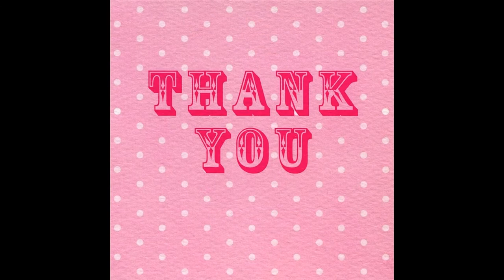|The Walking Dead Series Lori Grimes October 2014|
Lori Grimes(Sarah Wayne-Callies)Was first introduced in Season 1. she was the wife of Rick and the mother of Carl and Baby Judith Grimes. in season 1 Lori had a quick short affair with one of ricks friends and partner Shane Walsh who both taught Rick was dead after being shot and still in a coma during the beginning of the apocalypse. in season 2 during the mist of Sophia going missing we now learn that Lori is pregnant (a result from her affair with Shane)and not knowing who’s the true father of her unborn baby but decides Rick is the father. this drives a wedge between the former best friends. during season 2 finale the farm gets over run by walkers  the group ends up getting separated so they return to the highway where they first broke down and lost Sophia . in season 2 finale  Lori finds out that Rick killed Shane and Carl was the  the one who put him down angering Lori , the group also finds out that everyone is infected and it doesn’t matter how you die you’ll still come back which confirms Jenner was right when both Randall and Shane came back as walkers without being bitten . When Season 3 Premieres .. Lori is almost due to give birth and now living in the prison with Rick not speaking to her, Carl not respecting and listing anymore and doing this own thing Lori struggles. she quickly goes in to labour in ‘Killer within’ when the prison gets overrun by walkers when prisoner Andrew lets them in, before  Maggie Performs an emergency C-Section Lori says her last emotional goodbyes to Carl she tells him to be brave and to do what’s right even if the world has changed , she goes on to tell Carl she loves him and that he’s the best thing she’s ever done she also says to look after rick and his baby brother or sister when she’s no longer her which brings tears to both carl Maggie and Lori , (Maggie)safely is able to deliver the baby but Lori dies in the process. Carl then had to put down his mother so she wouldn’t come back as a walker , Rick goes to find Lori but all he finds is a walker with a full belly .. meaning the walker had devoured Lori’s body. after her death Lori makes a few special appearances and gets mentioned by many other characters.